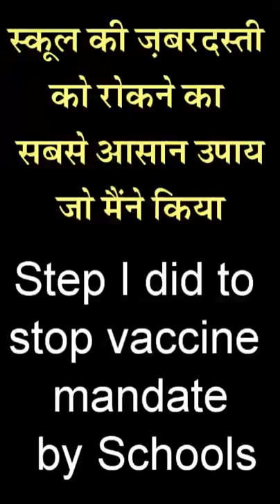स्कूल की ज़बरदस्ती को रोकने का आसान उपाय जो मैंने किया / Step to stop vaccine mandate by Schools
इस वीडियो को नीचे दिए लिंक से अधिक से अधिक लोगो तक फॉरवर्ड करें :